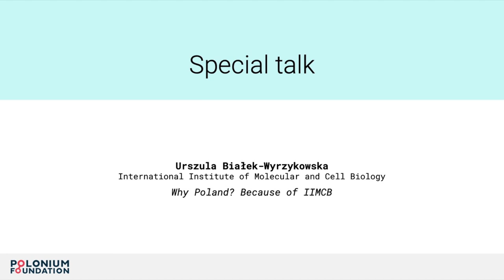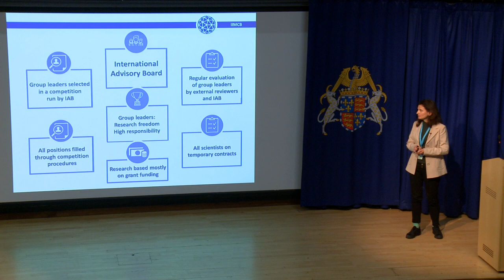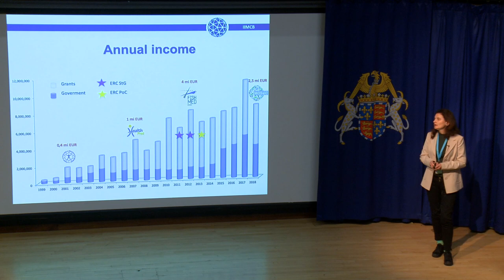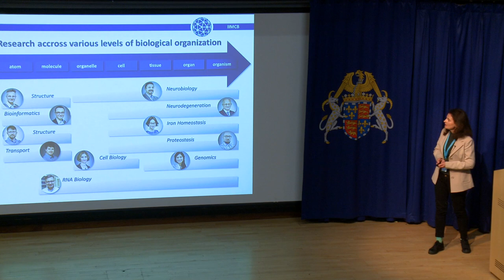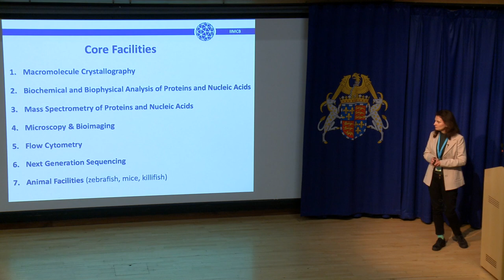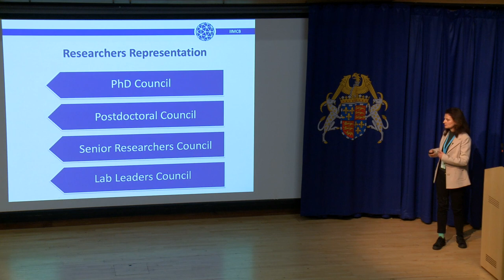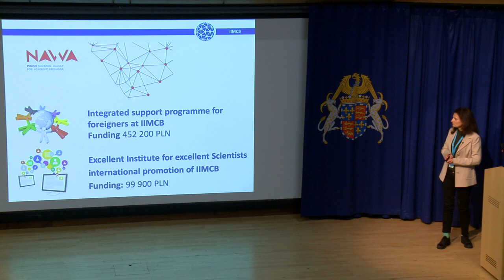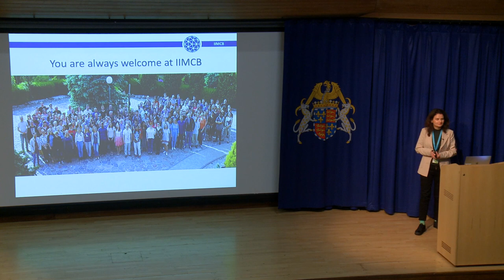SPP Cambridge 2019: Urszula Białek-Wyrzykowska (IIMCB) - 'Why Poland? Because of IIMCB'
Science: Polish Perspectives Cambridge 2019 - DAY 2 - Partner's talk

Watch our partners' talk! Urszula Białek-Wyrzykowska from the International Institute of Molecular and Cell Biology in Warsaw (IIMCB) presents the Insitute and all the opportunities waiting for you in Warsaw!

The International Institute of Molecular and Cell Biology in Warsaw (IIMCB), established in 1999, is one of the most modern country’s research institutes in its field in Poland holding the A+ category resulting from the parametric evaluation of research entities in Poland by the Ministry of Science and Higher Education. It was created with the support of the Polish Government, Polish Academy of Sciences (PAS) and UNESCO,  based on a separate parliamentary bill.

IIMCB is directly subordinate to the President of the Polish Academy of Sciences, who supervises the organization and activities of the Institute. The President of PAS nominates members of International Advisory Board and the Institute’s Director. The IIMCB uses a building loaned to it by the PAS. It also played a crucial role as a party to the agreement with the Max Planck Society which made it possible to organize joint laboratories.

The main goals of IIMCB are: to carry out high-quality research in molecular biomedicine, to create the best possible conditions for ambitious, motivated group leaders and their staff, to implement modern biotechnology, as well as to teach and popularize molecular biology and medicine.

What is SPP? Science: Polish Perspectives (SPP) is a series of events organised by Polonium Foundation to connect Polish scientific diaspora all over the world - with each other, and with other researchers all over the world. By bringing SPP events to this community, we hope to better understand it and give its members a platform for discussion with academia, policy makers and industry in Poland. All SPP events promote interdisciplinarity and encourage best outreach practices. Our annual SPP Conference happens since 2012 every autumn in Oxford or Cambridge and since 2017 in Berlin. The more local satellite events called SPP Meetups are being organised in different forms all over the world.